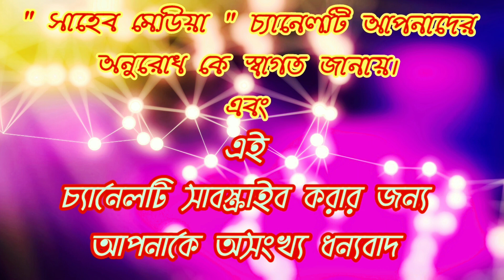একদা হাসান ও হোসেন । আসলাম হাবীব সাহেব । Akoda Hasan O Hosen । Aslam Habib Saheb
❀ اَلسَّلاَمُ عَلَيْــــــــــــــــكُمْ وَرَحْمَةُ اللّٰهِ ❀

☞  গজল : একদা হাসান ও হোসেন
       শিল্পী : এম এ হাবীব সাহেব
       লেখক : উনি নিজেই
       সংগৃহিত : এস এন স্টুডিও
       এডিটিং : মিস্কা আনজুম (মদিনা খাতুন)
       প্রকাশনায় : সাহেব মেডিয়া
       প্রকাশ কাল : ২৭ শে মার্চ ২০২১
       আপনার প্রয়োজনে : +৯১ ৯০৩৮৬৮৫৪৫৮

☞ "সাহেব মেডিয়া" চ্যানেলের সমস্ত অডিও ভিডিও-র কপি ফাইল যদি কনো চ্যানেলে আগে থেকেই আপলোড থেকে থাকে, তার জন্য সাহেব মেডিয়া কনোরকম দায়বদ্ধ নয়। কারন এই চ্যানেলটি সর্বদিক থেকে জনাব মোঃ আসলাম হাবীব সাহেবের অনুমতি প্রদানকৃত।যদি কনো আপডেটার এবং দর্শক ভাই ও বোনদের কোনোরকম কনো মতামত প্রকাশের ইচ্ছা রাখেন তাহলে সরাসরি এই ৯০৩৮৬৮৫৪৫৮ নাম্বারে যোগাযোগ করুন। মনে রাখবেন হুজুর আসলাম হাবীব সাহেবের সমস্ত পোগ্ৰাম  ফাইল অরিজিনাল কেবল মাত্র এই চ্যানেল হতেই প্রকাশিত হয়।

            ⭕  সতর্ক বার্তা ⭕

🧿 কিন্তু কোন আপডেটার ইচ্ছামত চ্যানেল বানিয়ে এই চ্যানেলের কোন প্রোডাক্ট নিজ চ্যানেল হইতে আপডেট করিলে ভারতীয় আইন অনুসারে সাইবার ক্রাইম মামলায় জওয়াবদিহী করিতে বাধ্য থাকিবেন।

💝 ' সাহেব মেডিয়ার ' পক্ষ হতে আপনাদের সকলকে নতুন বছরের অভিনন্দন ও শুভ কামনা জানাচ্ছি ।। 💖

☞ ' সাহেব মেডিয়া ' আপনাদের অনুরোধ কে স্বাগত জানাই ।।

☞ আমরা বেশির ভাগ ভিডিও সরাসরি স্টেজ থেকে রেকর্ডিং করে আপলোড দিয়ে থাকি।

☞ তাই আওয়াজের কোয়ালিটি খুব একটা পরিষ্কার নয়। তবে আগামীতে খুব সুন্দর আওয়াজ এবং HD ছবির ব্যাবস্থা করার প্রচেষ্টায় আছে আমাদের মেডিয়া। 📡🖥💻

☞ তাই আপনাদের সহযোগিতা একান্তভাবে কামনা করি। 🙏

🌹🌹" সাহেব মেডিয়া " - র কর্ণধার " হাফেজ মুহাঃ আশফাকল্লাহ সাহেব এবং মুসাঃ মিস্কা আনজুম " এর সাথে সরাসরি কথা বলার জন্য যোগাযোগ করুন 📲 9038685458 📠

🧿 আমাদের অন্যান্য সাইট গুলি 📠💻📡

                🤝 Allah Hafiz 🤝